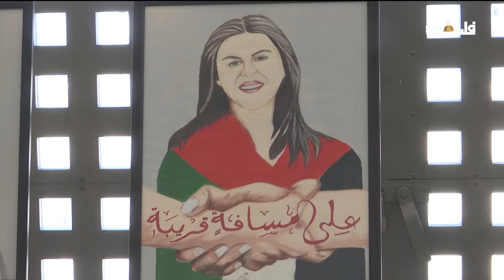افتتاح معرض "على مسافة قريبة" لتخليد ذكرى الشهيدة شيرين أبو عاقلة